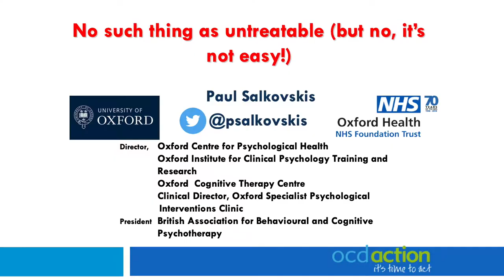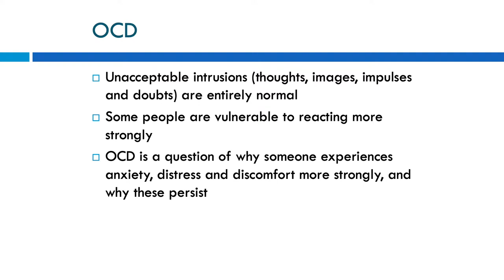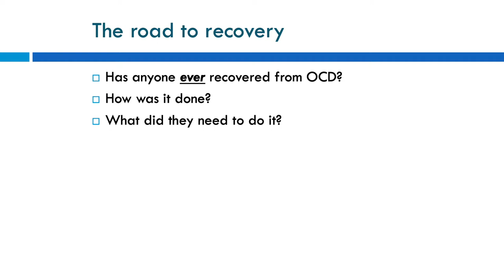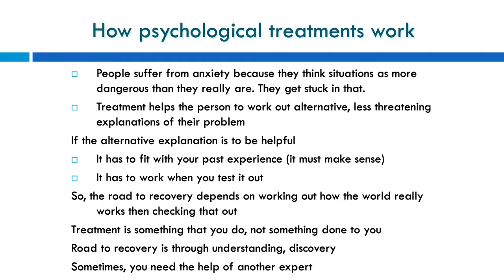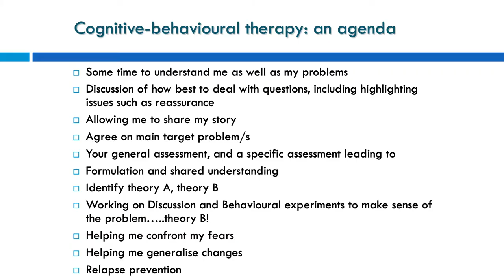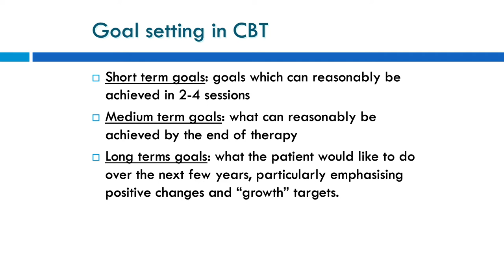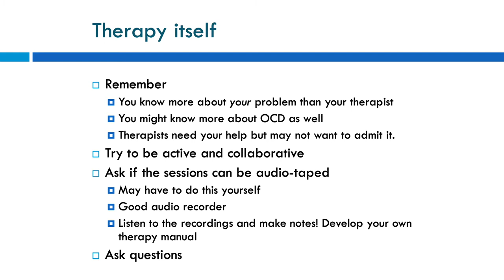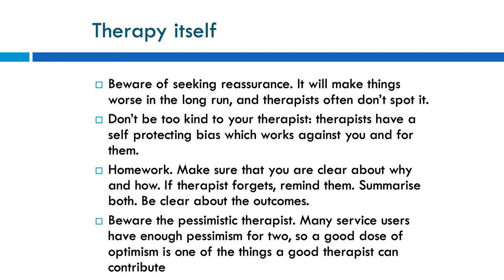No Such Thing As Untreatable, Professor Paul Salkovkis, OCDA conference 2019